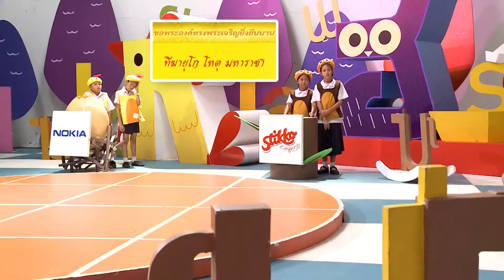ทีวีบูรพา เกมเด็ดเจ็ดกระดาน : ทีฆ มีความหมายว่าอะไร